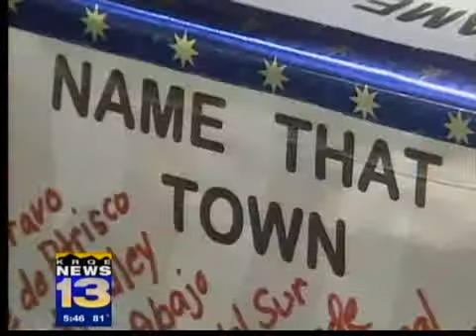Valley incorporation adopts name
The group pressing to turn the South Valley into the state's newest city announced it has a new name to go with what it hopes to be its new status.